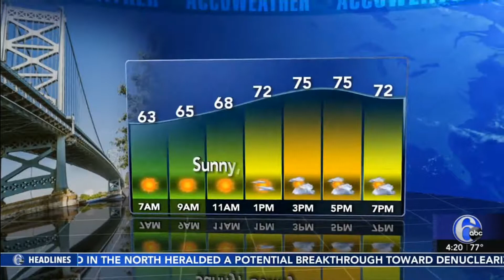Avery Marcussen w/ 6ABC's Meteorologist Adam Joseph at TreeHouse World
5/10/18 -- Avery Marcussen on LIVE TV w/ 6ABC's Meteorologist Adam Joseph during the 4pm & 5pm broadcast from TreeHouse World in West Chester, PA.